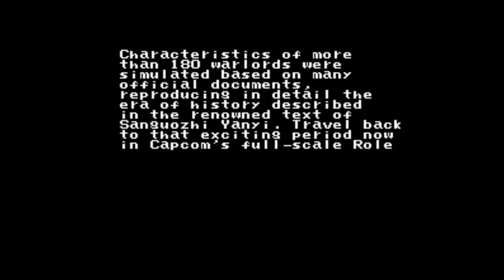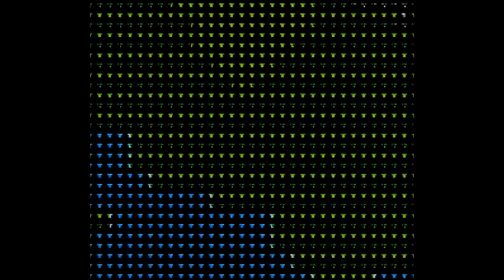Destiny of an Emperor Video Walkthrough 1/3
This is the first of three videos in my video walkthrough / playthrough / runthrough / etc of the NES RPG Destiny of an Emperor. This game follows the army of Shu as the they try to unite China under Liu Bei. This video goes from the start of the game to around the time you recruit Pang Tong. Also, throughout the videos, you may see me checking some spots for items, and sometimes I don't get anything. In some cases, I should be, but thanks to a glitch, some hidden items simply don't appear. Thankfully it didn't hinder me too much, and I was able to proceed with the game just fine and dandy like.

Most likely I should have stuck around in some areas to level up or perhaps find some better generals, but since I try to avoid grinding if possible, I try to just get from point A to point B as fast as I can. Though there are times when I have to make treks back to inns and then make a trek back to where I'm going because I'm also a safe player. Maybe if in my level ups I actually gained more TP (I ended the game with a rather low MTP. Meh...)